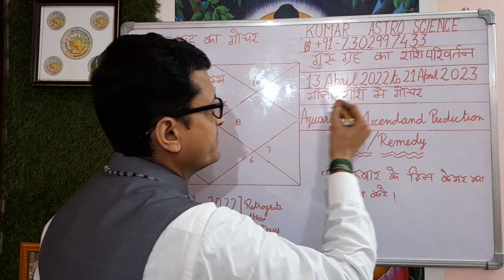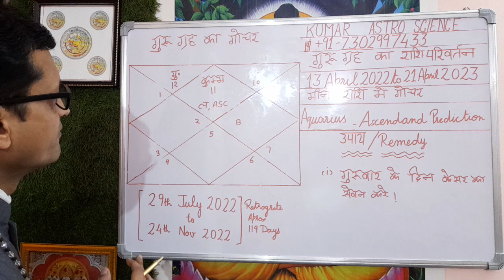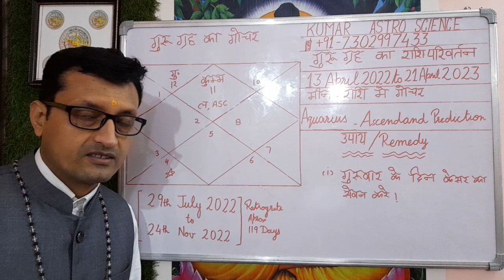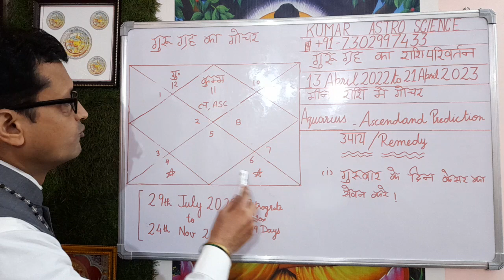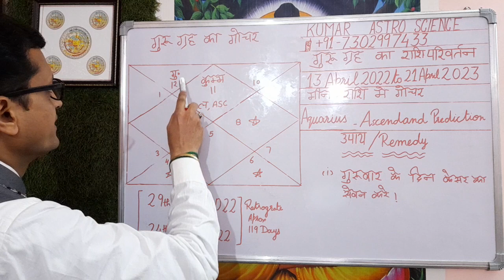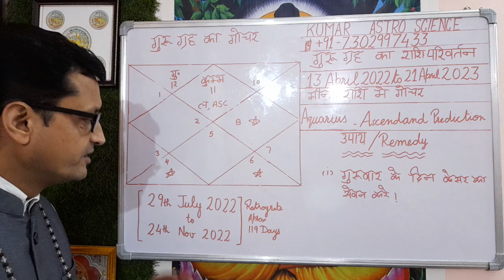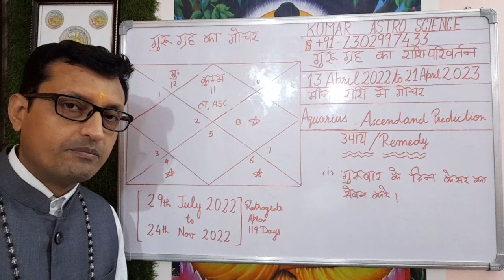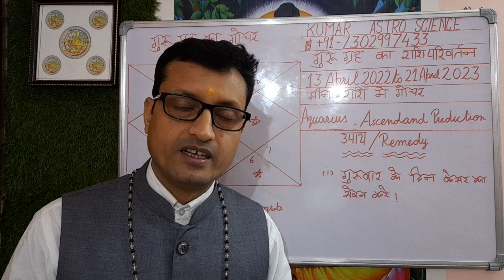Aquarius Ascendant Jupiter in Pisces 13th April 2022 |PRAVEN KUMAR | CONTACT US +91 7302997433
Aaj ke Is Video Aquarius Ascendant Jupiter in Pisces 13th April 2022 ke vishay me bataya ha.

    You are, hereby, advised to exercise common sense while reading the analysis.